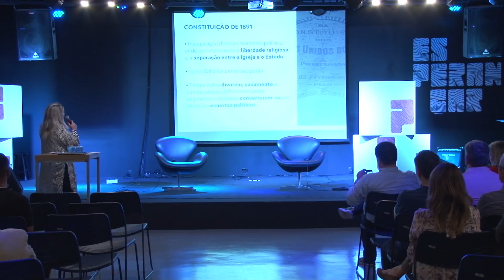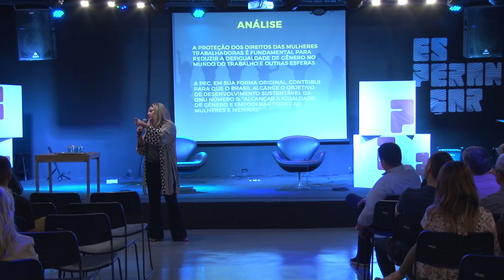A INCIDÊNCIA PÚBLICA DO CRISTÃO SOCIEDADE | Patricia Bezerra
Palestra do curso Vida e Missão por Patricia Bezerra.